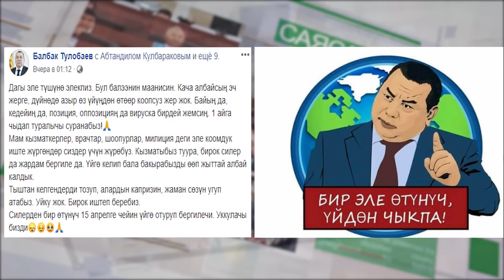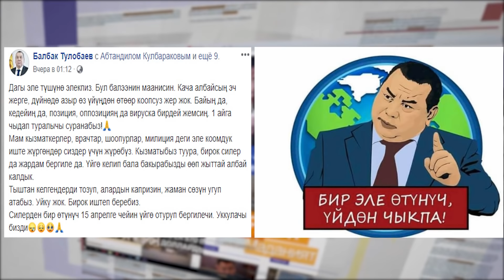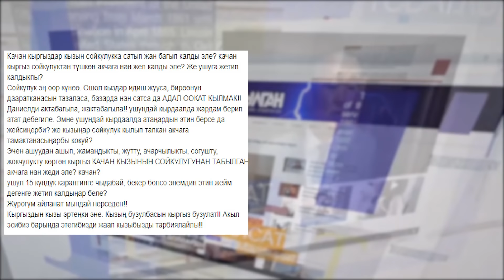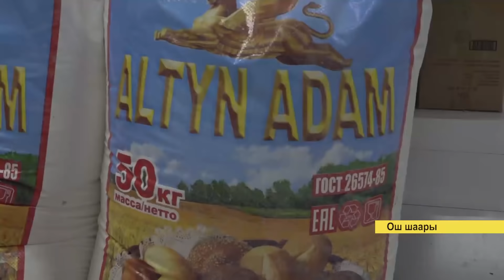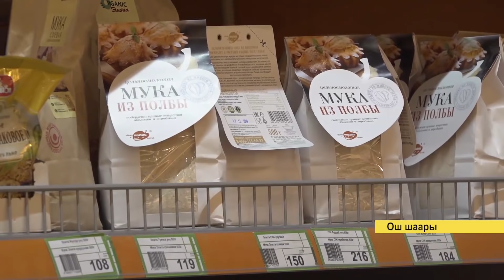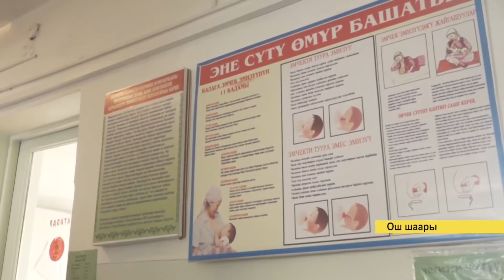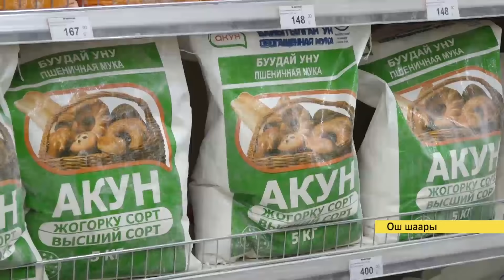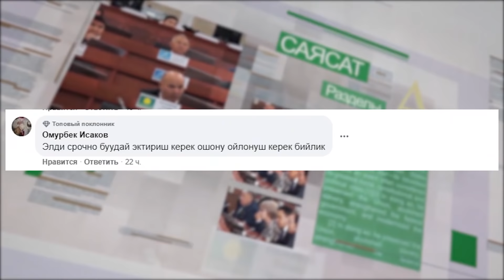Коронавирус жуктурган биринчи адам ким экени жарыяланды.Сайтка саякат 26 03 20